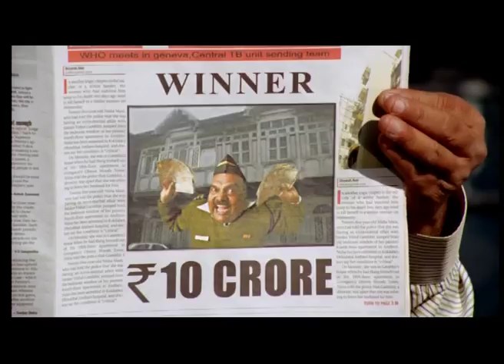Reliance life Insurence Whistle 45sec